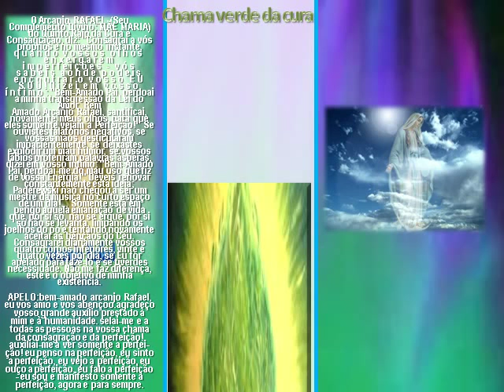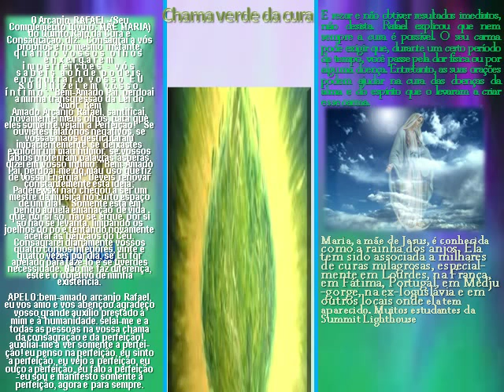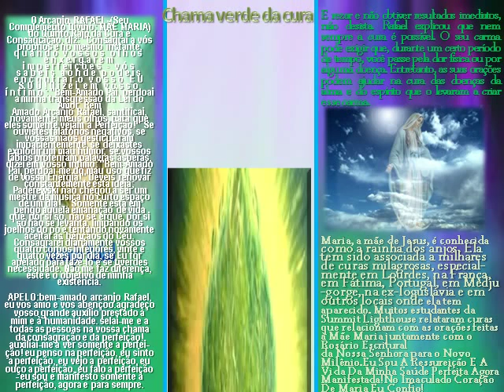5º RAIO CHAMA VERDE DA CURA theraio7 todos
5º RAIO CHAMA VERDE DA CURA theraio7